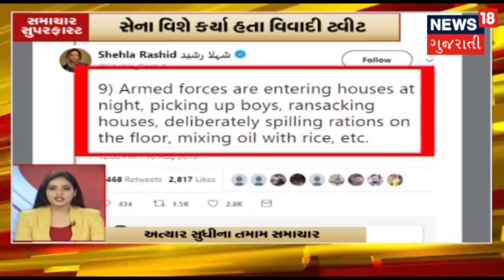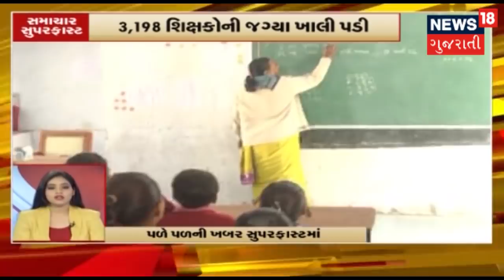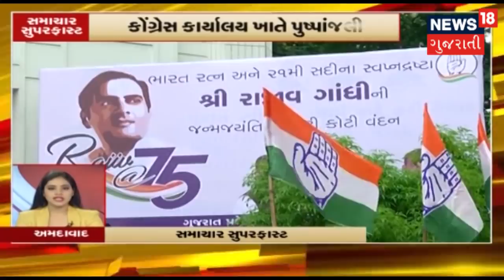આજના સવારના 11 વાગ્યા સુધીના મહત્વના સમાચારો | Superfast Gujarati News | August 21, 2019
INX Case માં ફસાયેલા Chidambaramની મુશ્કેલીઓ વધી CBIની ટીમ પહોંચી તેમના ઘરે. Jammu-Kashmirનાં બારામુલામાં સેના-આતંકીઓની અથડામણ. Kashmir મુદ્દે USનું કડક વલણ. Rajasthanમાં Janmashtamiનું કરાયું આયોજન.